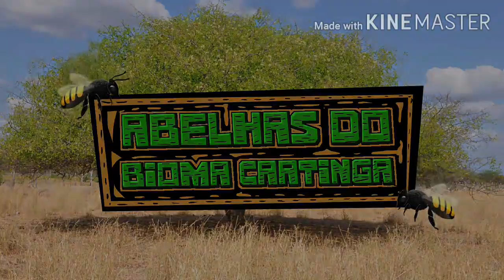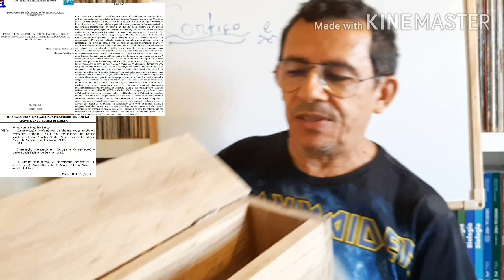Cortiço e afins